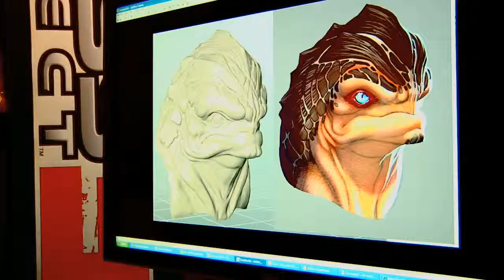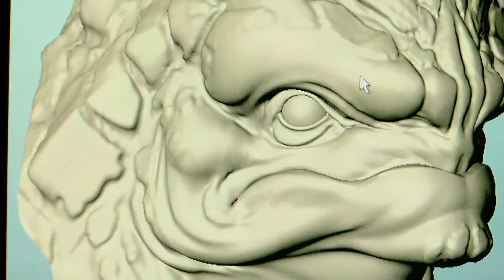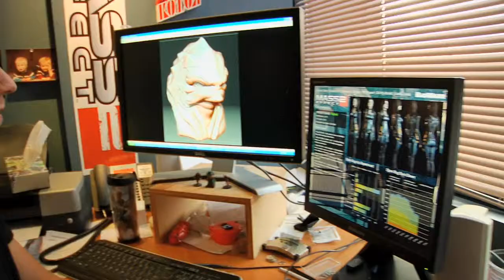Mass Effect 2 - Art of the Game 4